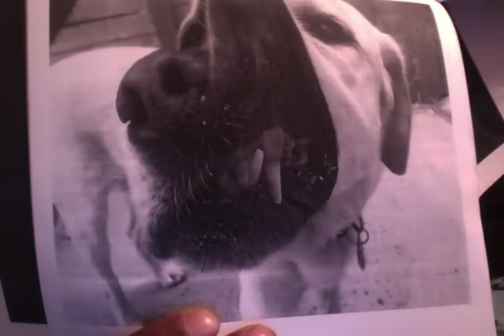S a m u r i S a m u r i S a m u r i dog warrior face